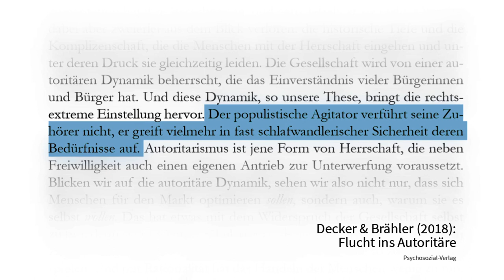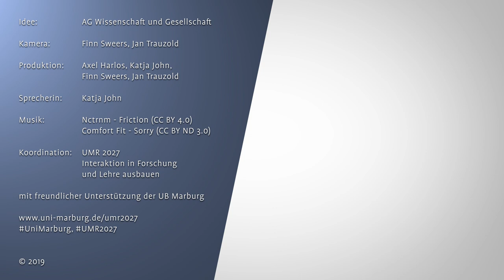PhilippsClips | Populismus: Ein Sozialpsychologe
Warum finden Menschen populistische Positionen attraktiv? In diesem PhilippsClip erklärt der Sozialpsychologe Prof. Dr. Christopher Cohrs vom Fachbereich Psychologie der Philipps-Universität Marburg, woran es liegt, dass populistische Positionen so leicht übernommen werden. Er erläutert welchen Nutzen Menschen daraus ziehen und was sich ändern müsste, um es Populist/innen schwerer zu machen.

Die multidisziplinäre Wissenschaftsvideoreihe PhilippsClips beschäftigt sich mit aktuellen, gesellschaftlich relevanten Themen. Forscherinnen und Forscher verschiedener Disziplinen der Philipps-Universität erzählen knapp und allgemeinverständlich, was ihr Fach zum Thema beitragen kann. Die PhilippsClips garantieren verlässliche Informationen und möchten so einen Beitrag gegen Fake News und steigende Wissenschaftsskepsis leisten. Die erste Staffel beschäftigt sich mit dem Thema „Populismus“; insgesamt werden acht Wissenschaftlerinnen und Wissenschaftler ihre Fachperspektive beitragen.

Weitere Informationen zu diesem Video:

- Bornträger, Friederike S. & Sonder, Adrian (2017). Was uns die Psychologie des Populismus lehrt.

- Decker, Oliver & Brähler, Elmar (2018). Flucht ins Autoritäre. Rechtsextreme Dynamiken in der Mitte der Gesellschaft. Gießen: Psychosozial-Verlag.

- Lewandowsky, Stephan (2016). Why is populism popular? A psychologist explains.

- Vehrkamp, Robert & Wratil, Christopher (2017). Die Stunde der Populisten? Populistische Einstellungen bei Wählern und Nichtwählern vor der Bundestagswahl 2017. Gütersloh: Bertelsmann Stiftung.

- Walther, Eva & Isemann, Simon D. (Hrsg.) (2019). Die AfD – psychologisch betrachtet. Wiesbaden: Springer.